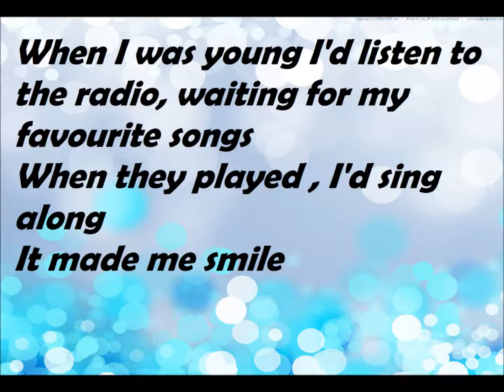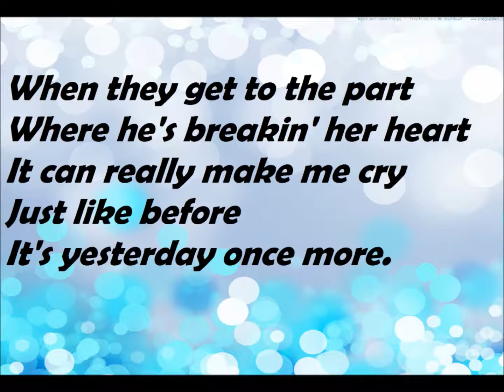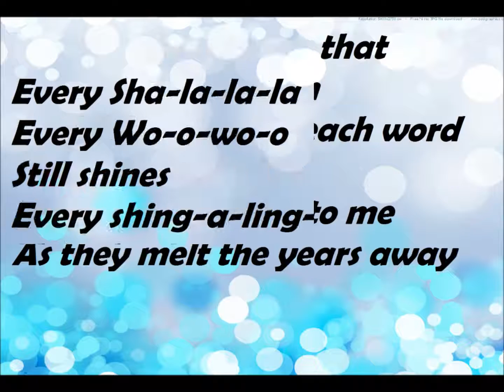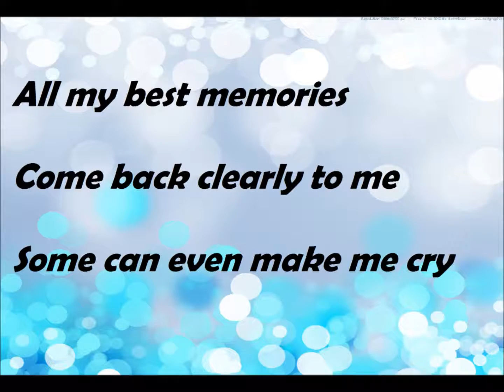The Carpenters Yesterday Once More Lyrics